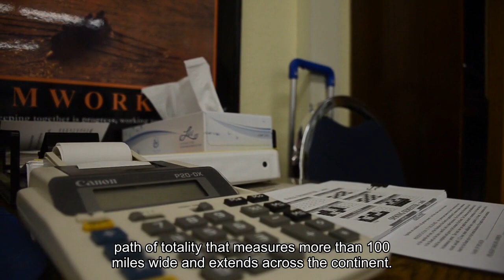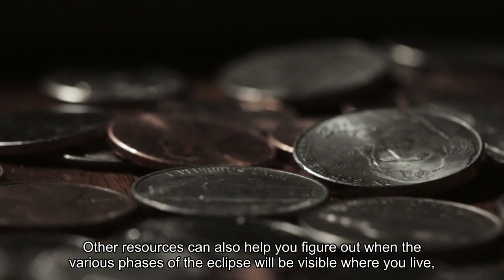When and where the solar eclipse will be crossing the U.S.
A total solar eclipse will grace the skies over North America on Monday, one of the most hotly anticipated sky-watching events in recent years. Weather permitting, millions of people in Mexico, 15 U. S. states and eastern Canada will have the chance to see the moon slip between Earth and sun, temporarily blocking the sun’s light. The total solar eclipse will be visible along a “path of totality” that measures more than 100 miles wide and extends across the continent. Along that path, the moon will fully obscure the sun, causing afternoon skies to darken for a few minutes. In all other parts of the continental U. S., a partial solar eclipse will be visible, with the moon appearing to take a bite out of the sun. Exactly how big a bite depends on the location. The first spot in North America that will experience totality on Monday is on Mexico’s Pacific coast at around 11:07 a. m. PT, according to NASA. After moving northeast across Mexico, the eclipse’s path travels through Texas, Oklahoma, Arkansas, Missouri, Illinois, Kentucky, Indiana, Ohio, Pennsylvania, New York, Vermont, New Hampshire and Maine. Slivers of Michigan and Tennessee will also be able to witness totality if conditions are clear. In Canada, the eclipse will be visible in parts of southern Ontario, Quebec, New Brunswick, Prince Edward Island and Cape Breton, at the eastern end of Nova Scotia. The timing of the eclipse and the duration of totality varies by location. Most places will experience around 2 minutes of darkness, but the longest periods of totality are typically in the center of the eclipse’s path. This year, the longest stretch of totality will last 4 minutes and 28 seconds in an area northwest of Torreón, Mexico. Below is a list of timings for some U. cities along the path of totality, according to NASA. Other resources can also help you figure out when the various phases of the eclipse will be visible where you live, including andIf you plan to watch the celestial event, remember that it’s never safe to look directly at the sun, including through binoculars, telescopes or camera lenses. Special eclipse glasses are required to safely view solar eclipses and prevent permanent eye damage.